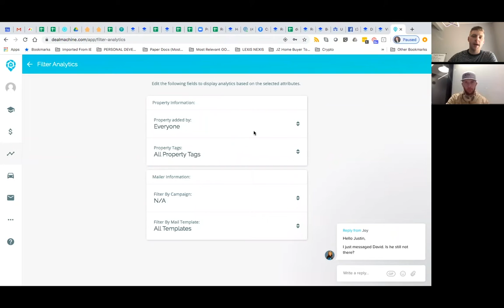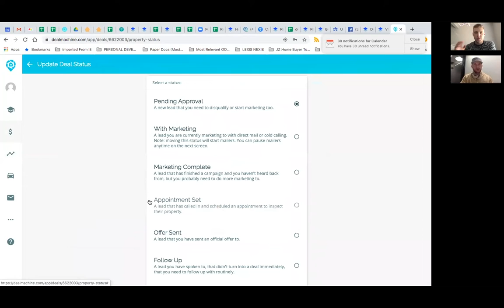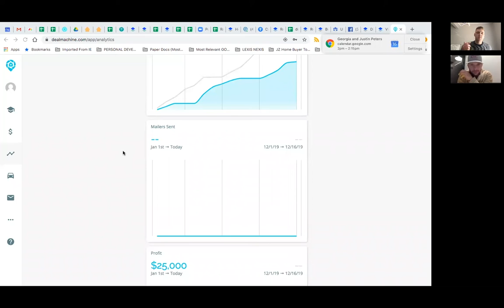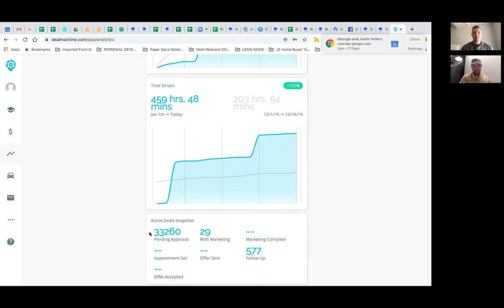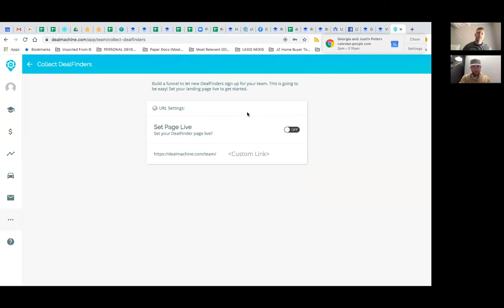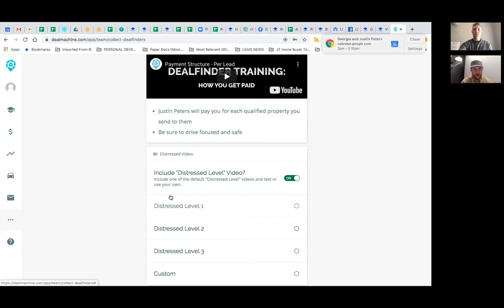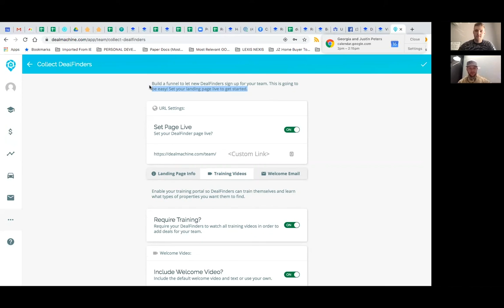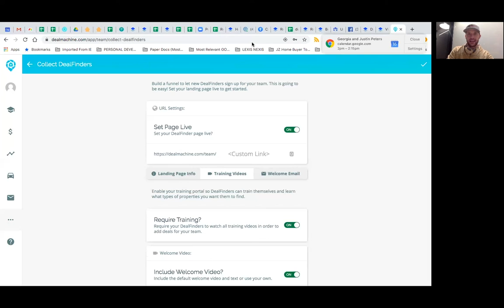EP 58 | Justin Peters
Justin walks us through how his team utilizes DealMachine to its fullest potential, resulting in over 33,000 deals added to their account.

DealMachine is a Real Estate Investing Software that provides a Driving For Dollars Function to build an organic list of leads with a team of drivers, and List Builder that allows you to stay in sync with sellers’ situations on a weekly basis.